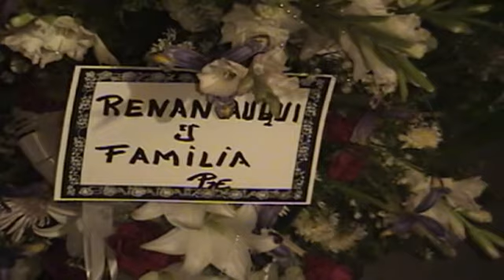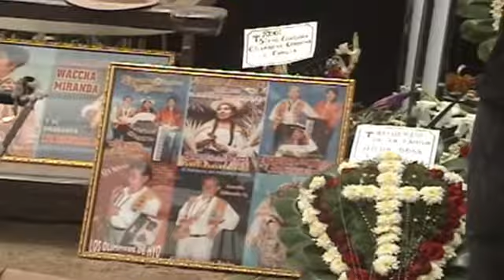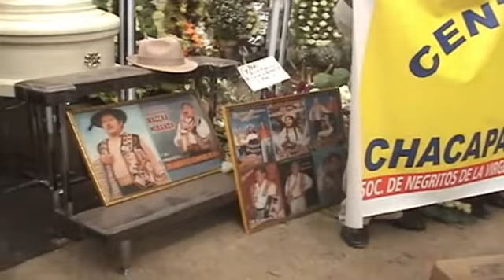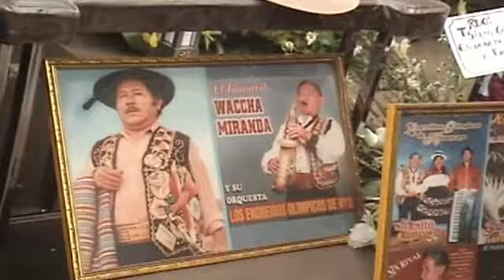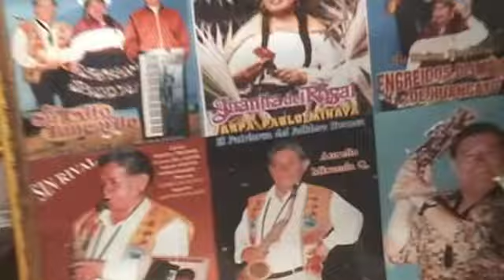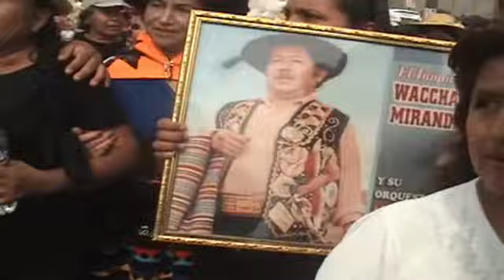MULTITUDINARIA DESPEDIDA AL GRAN MAESTRO "AURELIO HUACCHA MIRANDA"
QUIEN EN VIDA FUE EL GENIO DEL SAXO CREADOR DEL ESTILO JARANERO Y TAKILLERO SIEMPRE CON SU CARAVANA DE ORO - DESPEDIDA AL GRAN MAESTRO AURELIO HUACCHA MIRANDA
, DIOS LO GUARDE EN SU GLORIA Y DERRAME SUS BENDICIONES A TODOS SUS SEGUIDORES.